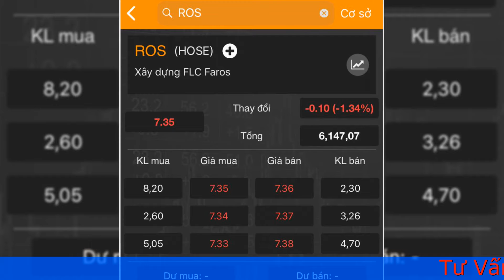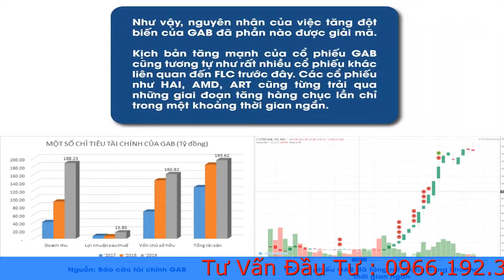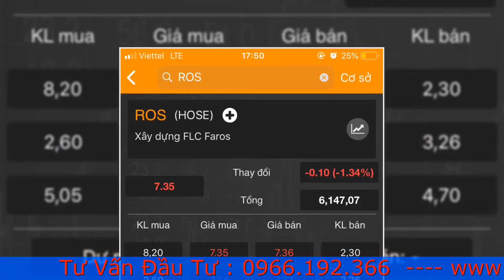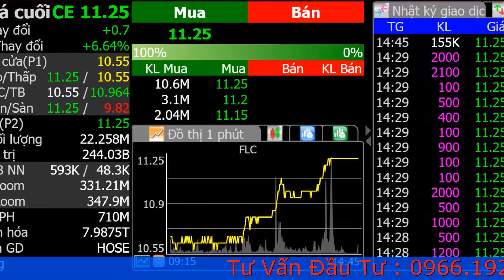Triển vọng cổ phiếu FLC - “Đọc vị” giá trị cổ phiếu “họ” FLC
Nhiều nhà đầu tư có những đánh giá khác biệt, thậm chí trái ngược về cổ phiếu FLC của Công ty cổ phần Tập đoàn FLC nói riêng, các cổ phiếu thuộc “họ” FLC nói chung.

Từ đại hội…
Trong tư cách nhà đầu tư (được ủy quyền), phóng viên có mặt tại cuộc họp Đại hội đồng cổ đông FLC sáng 12/4/2021. Trước đó nhiều ngày, cổ phiếu “họ” FLC như ROS, ART, HAI, KLF, FLC liên tục tăng giá (trừ GAB).